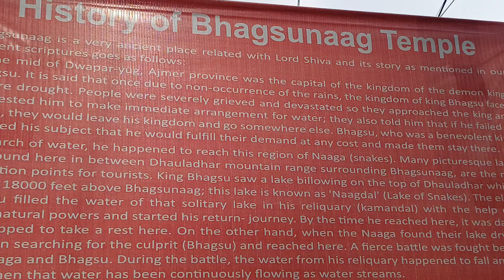History of bhagsunag temple